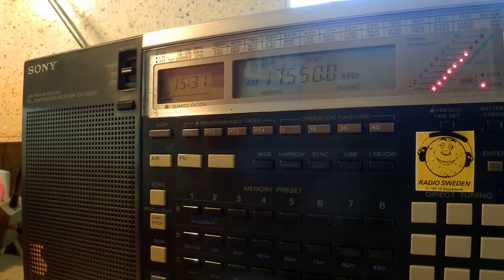02 04 2015 VIRI IRIB in Arabic to NEAf 1530 on unscheduled frequency 17550 Kamalabad//9420 Kamalabad